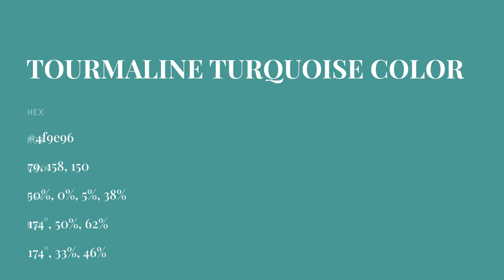Tourmaline Turquoise color 4f9e96 hex color - Green color - Warm color 4f9e96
What color is Tourmaline Turquoise ? 4f9e96 hex color - Green color - Warm color 4f9e96

Hex 4f9e96 Color Code is also known as Tourmaline Turquoise color.